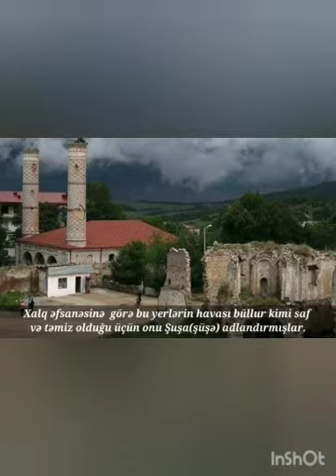Evoğlu kənd mədəniyyət evi Şuşa şəhərinin işğaldan azad olunması ilə əlaqədar videoçarx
Bərdə Regional Mədəniyyət İdarəsi Tərtər rayon Mədəniyyət Mərkəzinin tabeliyində fəaliyyət göstərən Evoğlu kənd mədəniyyət evi Şuşa şəhərinin işğaldan azad olunması ilə əlaqədar videoçarx hazırlayıb.